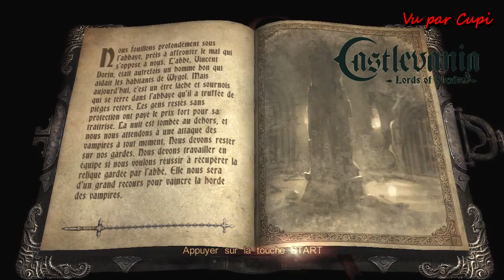Castlevania Lors of Shadow (Ps3) | FR | Let's Play | #12 Le frere de buffy est arrivé | Walkthrough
Walkthrough de castlevania

Objectif ;